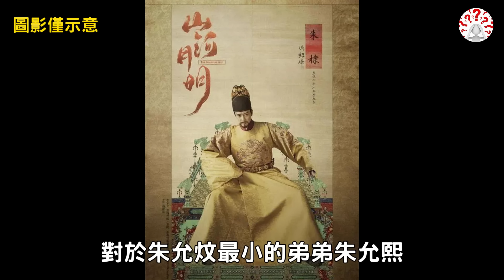呂后：朱標側妃，建文帝生母，明朝第一位太后，被朱棣降為太子妃...【歷史萬花鏡】